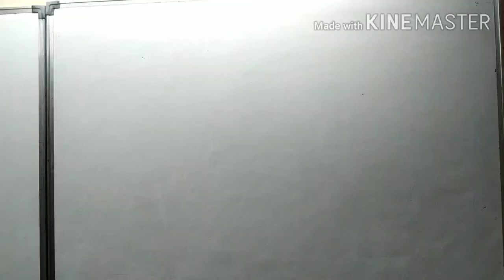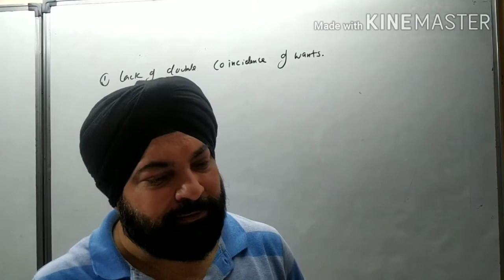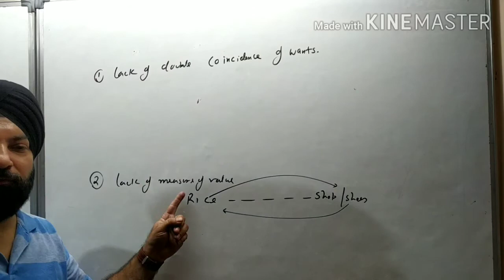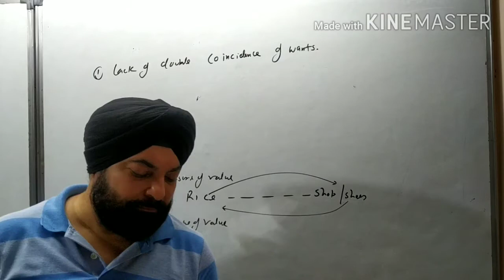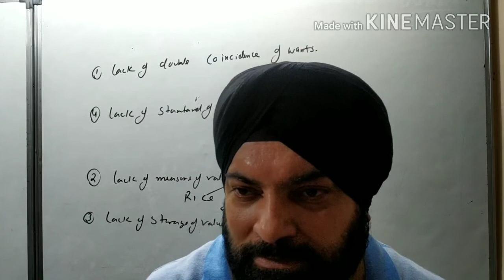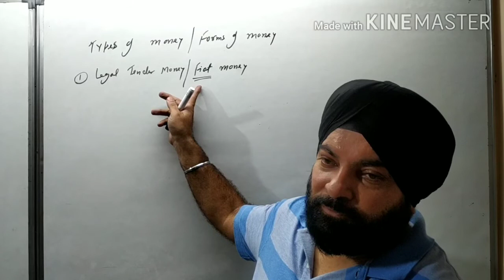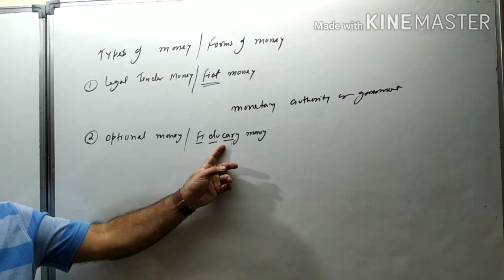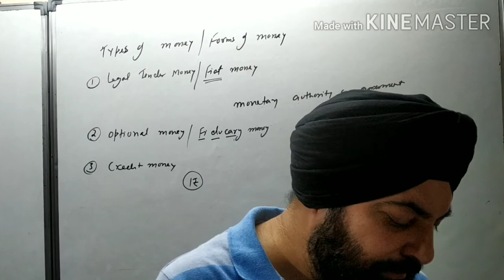Class 12 macroeconomics chap 5 part (2)